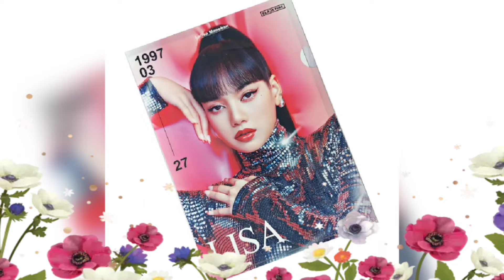Big Surprising News💘BLACKPINK's LISA Surpasses 1 Billion Views On YouTube And Spotify Streams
blackpink
lisa
jisoo
yt shorts
rosé
bts
shorts
jennie
yg entertainment
you and me
rosé
you u0026 me
jennie you u0026 me
hybe labels
제니 you and me
제니 you u0026 me
jennie you and me
hybe
k-pop
blink
blackpink
jennie coachella
yg entertainment
rosé
로제 on the ground
rosé r
k-pop
jisoo
jennie
lisa
blink
rose r
blackpinkblackpink
lisa
jisoo
yt shorts
rosé
bts
shorts
jennie
yg entertainment
you and me
rosé
you u0026 me
hybe labels
hybe
k-pop
blink
blackpink
jennie coachella
yg entertainment
rosé
rosé r
k-pop
jisoo
jennie
lisa
blink
rose r
blackpink